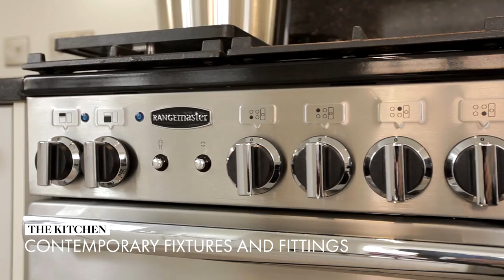The Stamford - Taylor Wimpey at Stamford Manor, Stamford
The Stamford is a large 5 bedroom detached home with a 1 bedroom annex situated above the detached triple garage next to the property.

The town features a wide selection of local amenities for day-to-day living including gift shops, bars, restaurants, cafés and a weekly market, as well as supermarkets and two retail parks just a short distance away, which include a selection of high street stores.

Families will appreciate there’s a wide choice of schools nearby, including Malcolm Sargent Primary School which was rated ‘good’ in its latest Ofsted report, and Stamford High School and Stamford Welland Academy.

For commuters, the A1 offers access to nearby destinations such as Peterborough, as well as links to the south for London and the north, for places such as Leeds. The nearby A606 provides links to the west for Leicestershire, while Stamford railway station provides regular direct services to Birmingham New Street and Stansted Airport.